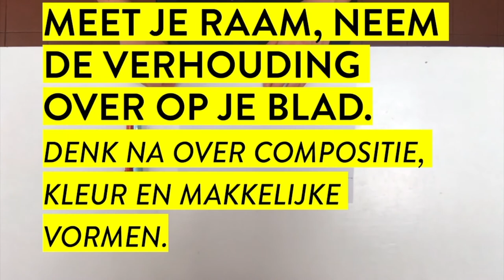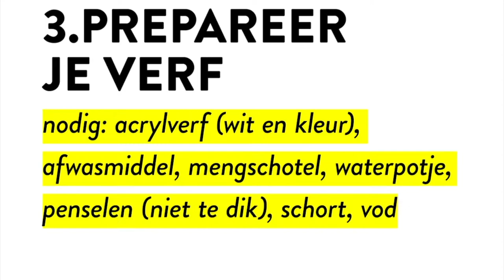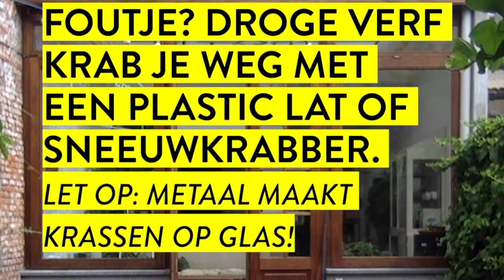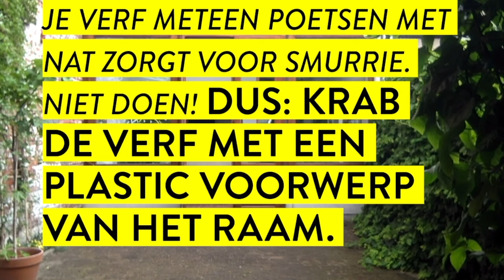Raamschildering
Sara en Sarah demonstreren hoe je een raamschildering maakt.
Deze tutorial is gemaakt door een Master Grafisch Ontwerp en een Master Illustratie tijdens de Educatieve Master Beeldende Kunsten aan de Koninklijke Academie voor Schone Kunsten te Antwerpen.